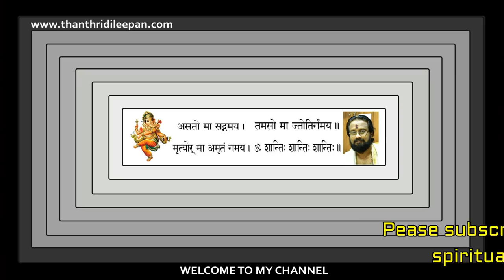THE STARS WHICH RISE AFTER MARRIAGE II വിവാഹ ശേഷം ഉയരുന്ന നക്ഷത്രക്കാർ II THANTHRI DILEEPAN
ഈ നക്ഷത്രങ്ങൾ വിവാഹശേഷം ധനപരമായും
 തൊഴിൽപരമായും ഉയരങ്ങളിലേക്ക് എത്തുമെന്ന് ജ്യോതിഷം പറയുന്നു.അനുകൂലമായ ഗ്രഹസ്ഥിതി കൂടി ഉണ്ടെങ്കിൽ രാജയോഗം തന്നെ ലഭിക്കും.